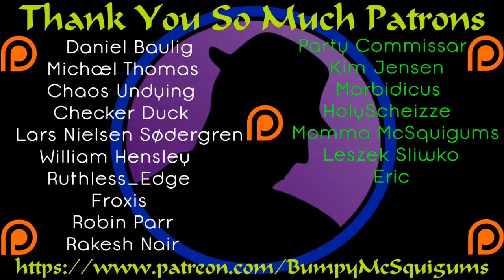Let's Play Age Of Fear 3 The Legend - Ep. 15 - Bug Squashing!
It's back!  I'm glad to, as I've really missed playing this!  We dive down into the bug lair and try to save some bugs from some other bugs.  It's a bit weird, but I likes it!  :D  Bug on bug violence!

Let's Play Age Of Fear 3 The Legend!  After my First Look, I've been very eager to hop back in and start a full Let's Play.  The First Look barely scratched the surface from what I can see.  So, if you're a strategy fan and have been looking for a hidden gem, the Age Of Fear series, might just be what you've been searching for.  I hope you enjoy!